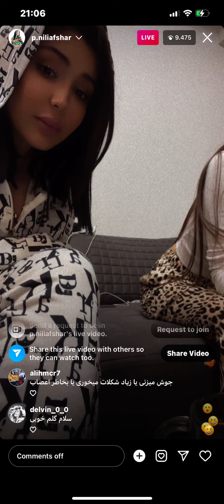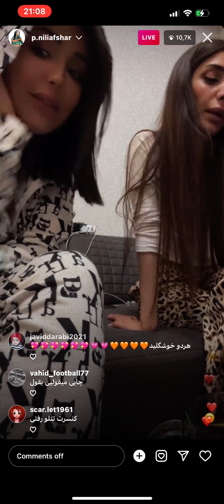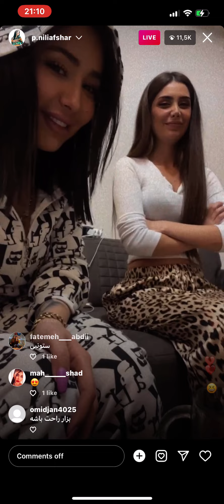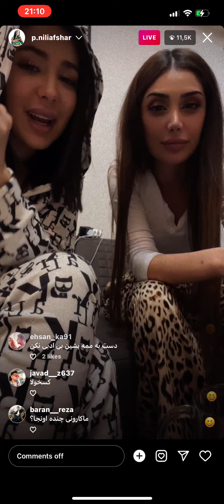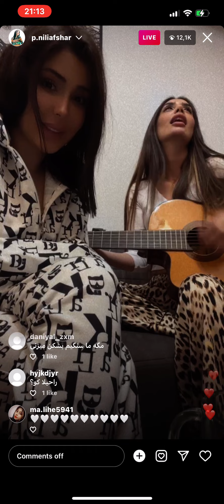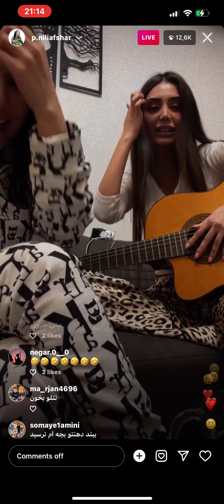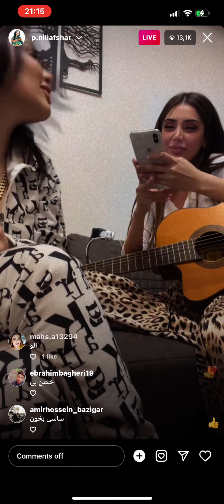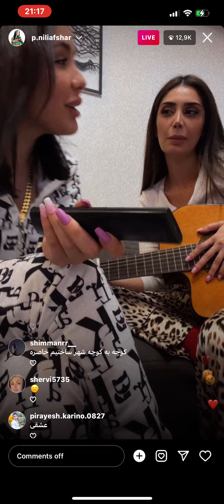لایو جدید نیلی افشار